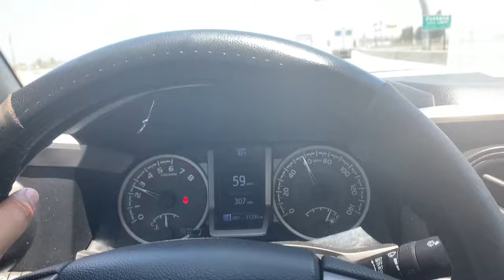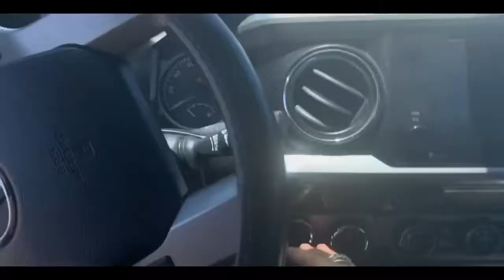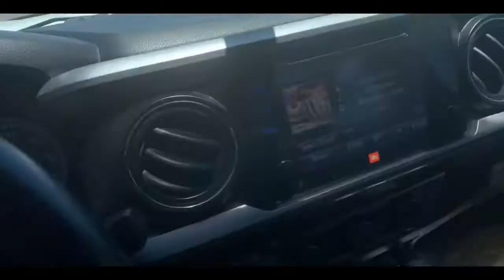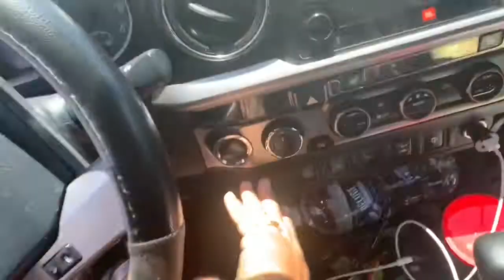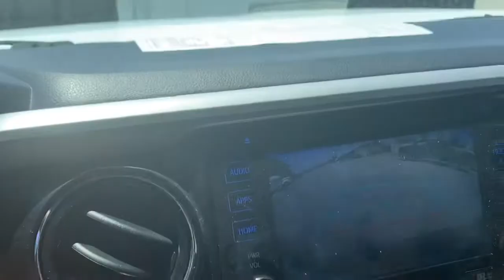Me chocaron el camión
No pasa nada